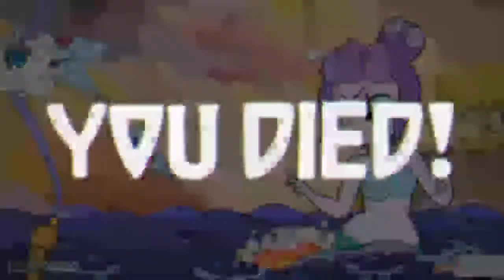Cup head ep7 with sped kids